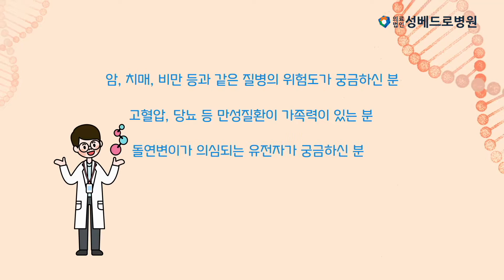[성베드로병원] 미래의 나의 건강을 예측하는 유전자 검사?!